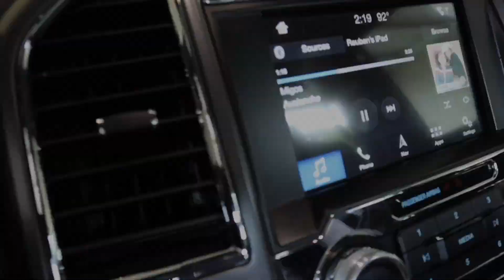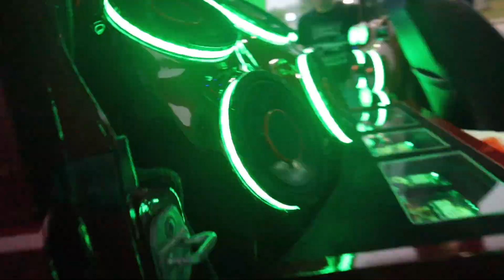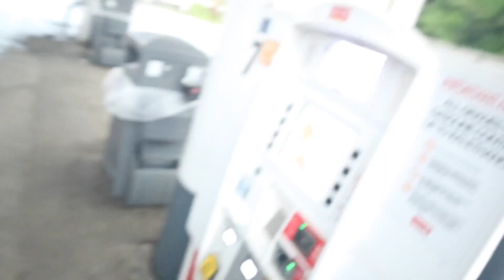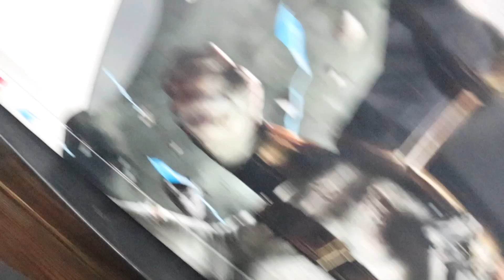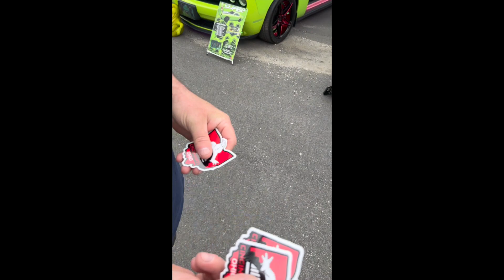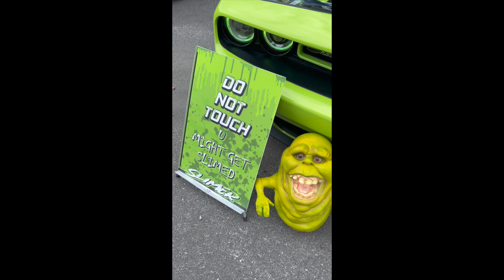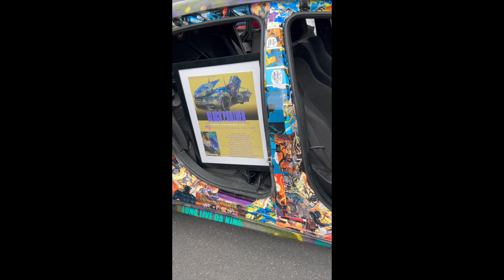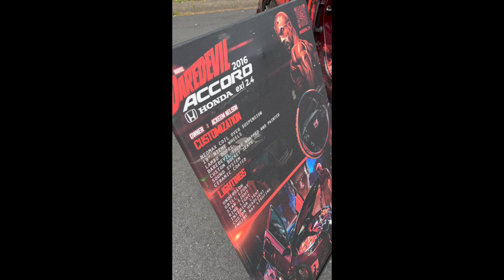Theme cars r us 2023 Car Show Part 1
We took a 8 hour trip to Georgia for a car show and found some stuff we just never seen before.